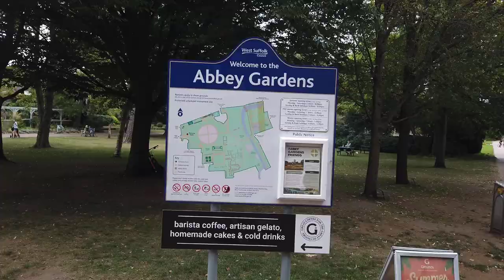a lovely walk around Abbey Gardens, Bury St Edmunds | MINI VLOG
Hey friends! Welcome to my video. I tried the complicated Starbucks Pumpkin Spiced Latte in this video. Also, my boyfriend and I walked through the beautiful Abbey Gardens in Bury St Edmunds, Suffolk. You can turn on the subtitles if you want!